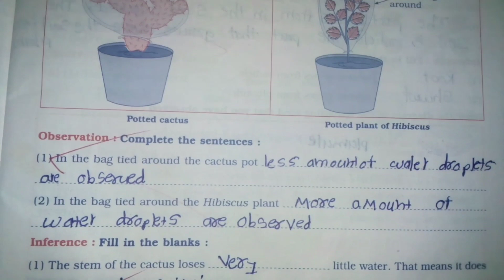science activity book 7th class Experiment No. 1